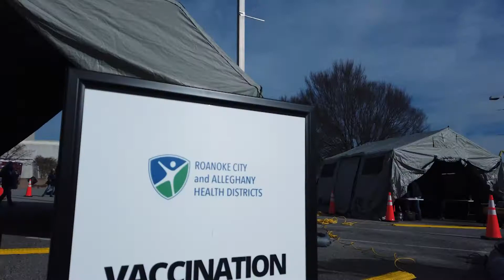First Responder Vaccine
On Wednesday, December 23 all six area Fire-EMS chiefs and 300 first responders received their first COVID vaccine.